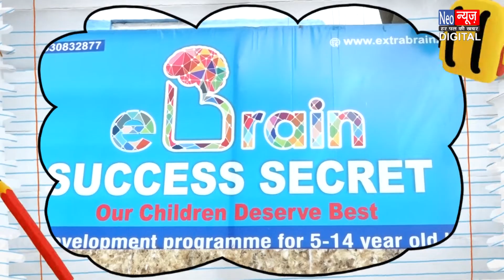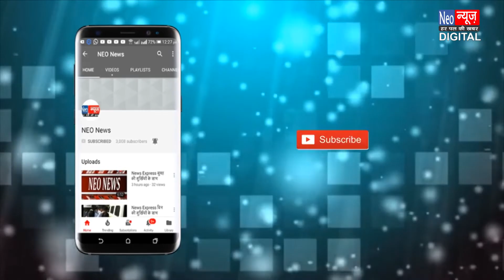राधाकुण्ड - अहोई अष्टमी उपवास से मिलती है लम्बी आयु, स्नान से होती है संतान प्राप्ति